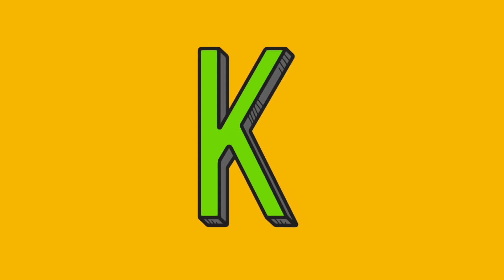Cocomelon Drawing, Colouring and Painting for kid's, Toddlers | How to Draw Cocomelon Drawing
Picture Drawing, Colouring and Painting for Toddlers, kid's | How to Draw Chicken, Hen